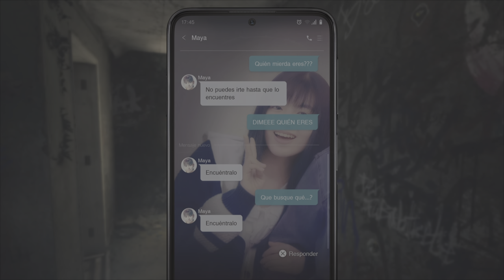Silent Hill The Short Message: cherry blossom chase